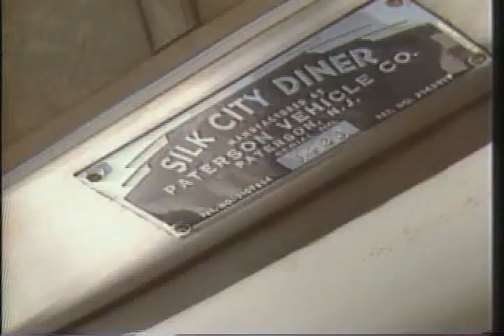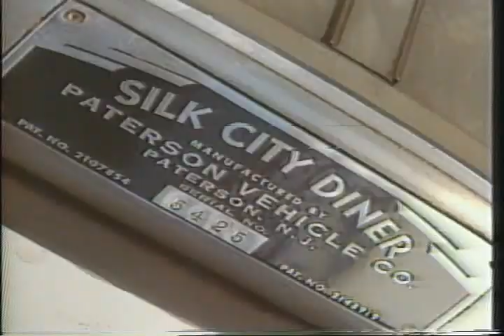Mike Randall Feature-Robert's Diner 1985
the last Diner in Buffalo 1985